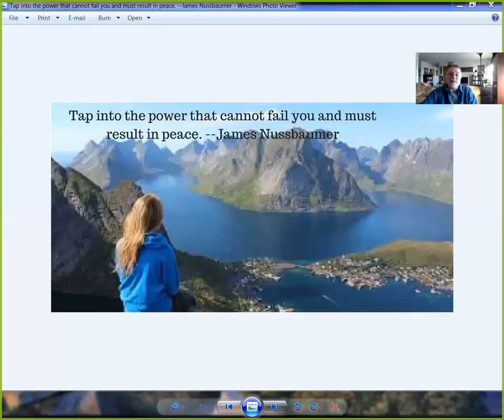Relieve Stress and Anxiety with a Reflective State of Mind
It's crucial to begin managing stress and anxiety by taking your mind away from the area of tension with natural remedies...